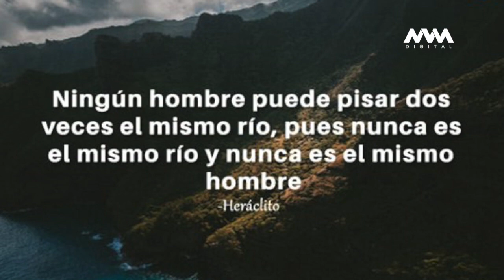¿Todo se transforma y es diferente cada momento? Y tú... ¿Qué opinas?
Nuestra columnista MaryLinares nos habla más de este tema.
Vestuario: SoyOaxaca.com / Delfina Prieto